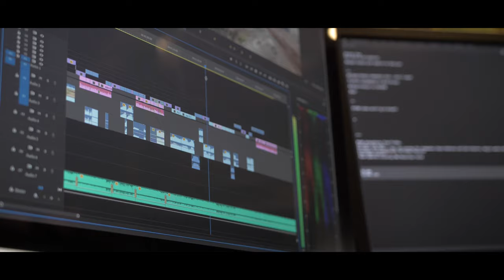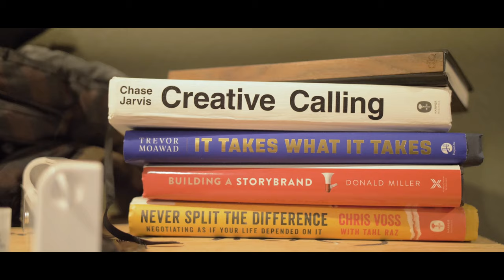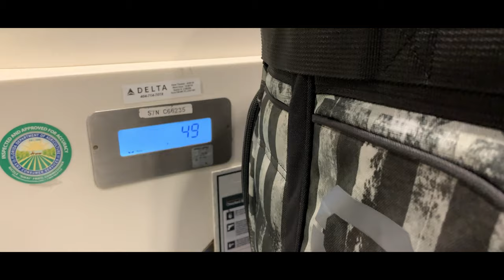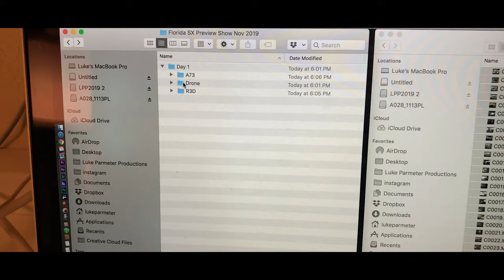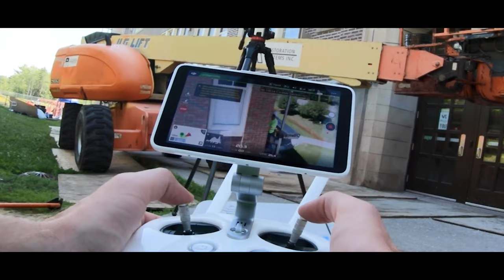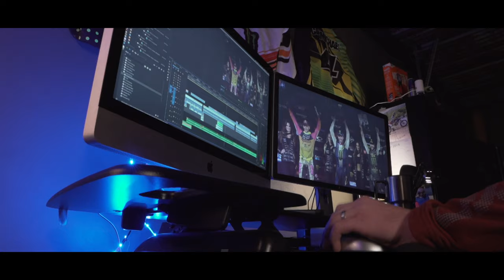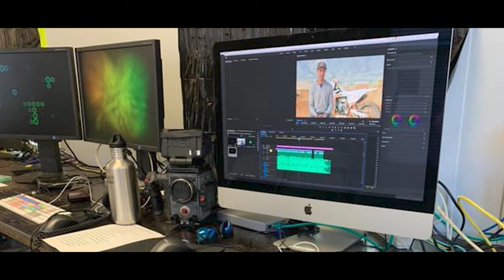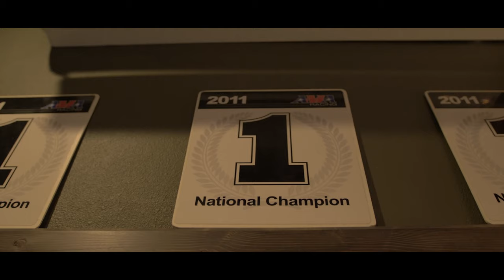Hillclimb Recap Videos to National TV Producer | The Rise of Luke Parmeter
From Hillclimb Recap Videos to National TV Producer | The Rise of Luke Parmeter.

In one of his first ever sit-downs, Luke Parmeter spills it all. We talk about his first ever camera, flying out to the 2011 Monster Energy Cup in a days notice, the day his career changed forever, and so much more. Luke is highly regarded within the filmmaking industry and has worked with many big-name clients including Monster Energy Supercross, Redbull, Fox, NBC Sports, Ocean Spray, and more. He is responsible for creating "Supercross: Behind the Dream" that aired on Fox and producing the Itunes hit movie "Butter: All Moto Flavored". We were stoked to be able to get the chance to interview such a GOAT in the industry.

Follow us for more: @cipsnaps